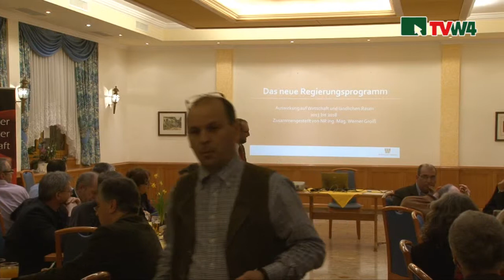Ing. Mag. Werner Groiß im Gespräch mit TV Waldviertel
Anläßlich einer Veranstaltung der Wirtschaftskammer NÖ in Spitz, trafen wir Ing. Mag. Werner Groiß, Abg. z. Nationalrat und baten ihn zum Interview.